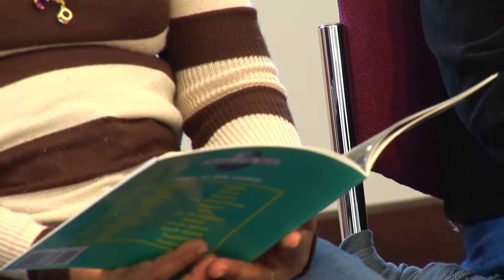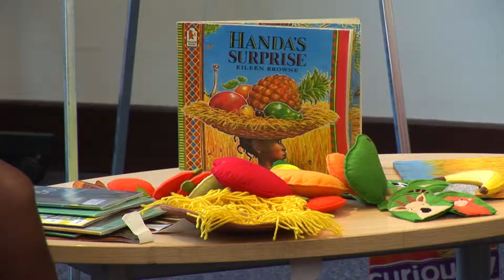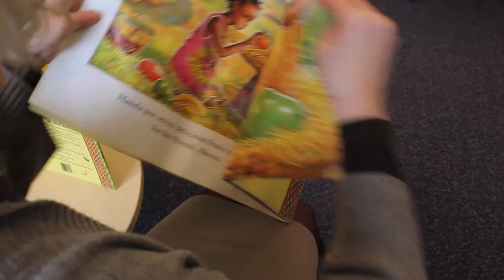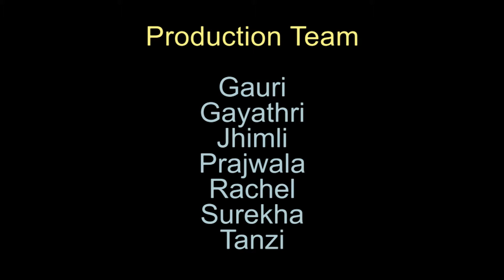Chat & Chill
An ACTION film project case study on Chat & Chill